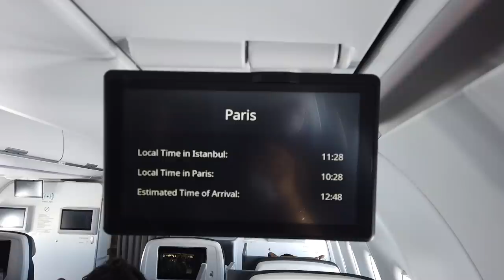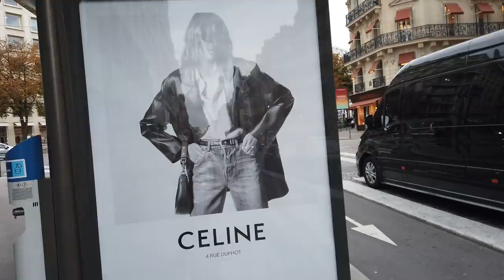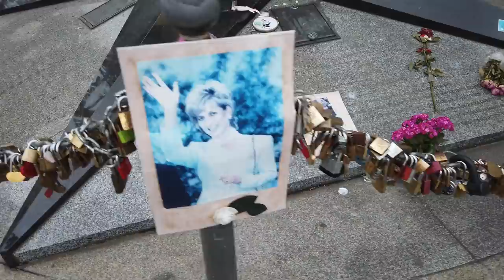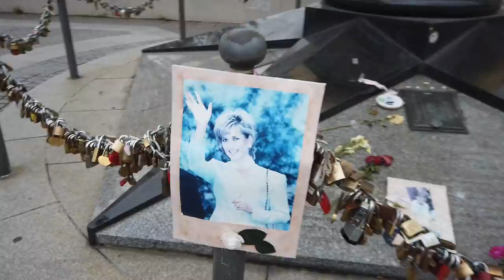Paris'e Gidiyoruz! İlk Günümüz NELER YAPTIK? - Krep Canavarları!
Herkese selamlar! Seyahat vlogları özlendi mi? Instagramdan takip edenler bilir, Uğur ile geçenlerde bir Paris seyahati yapmıştık. Bu sefer sizler içinde buradan vlog çekmek istedim. Eğlencelide bir video oldu. Videoda bir krep canavarı görebilirsiniz hahaha Şanzelize sokakları, Lüks marka kuyrukları, Eiffel'den nehire anahtar atmacalar, Sokaklarda fıldır fıldır dolanmalar ve büyük Gabare show bu videoda. Yorumlarınızı bekliyorum. 🌸

Bir önceki videolarımı izlediniz mi?